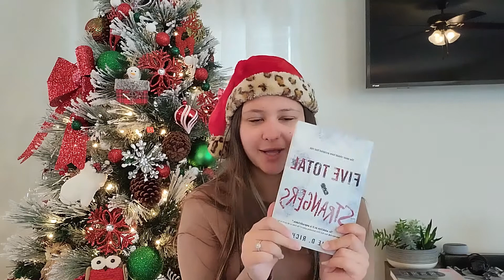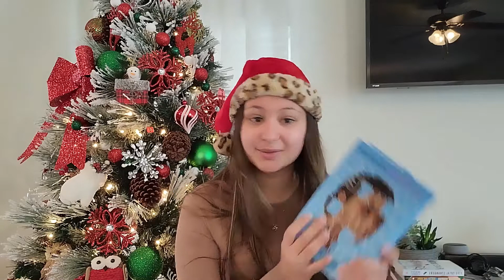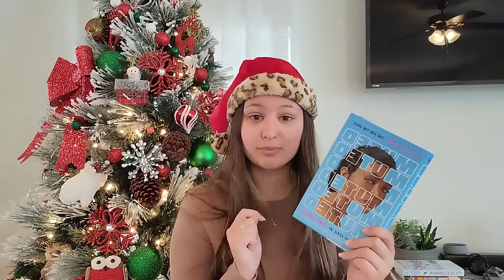End of Year Book Tag!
Hey guys! December is my favorite time to post so more videos are coming soon!